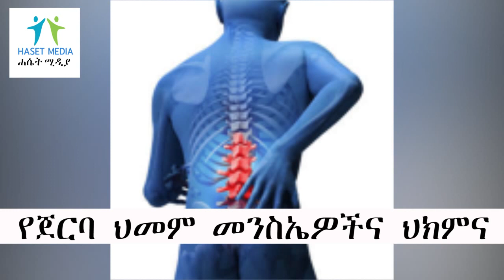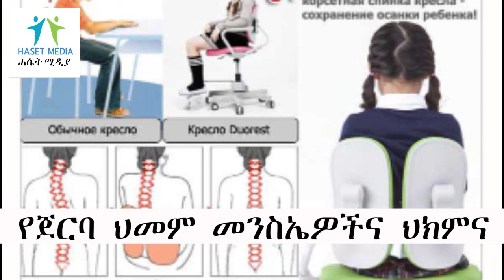Ethiopia: የጀርባ ህመም መንስኤዎችና ህክምና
የጀርባ ህመም መንስኤዎችና ህክምና